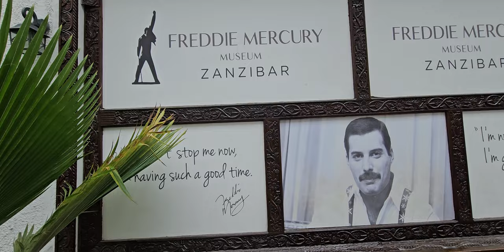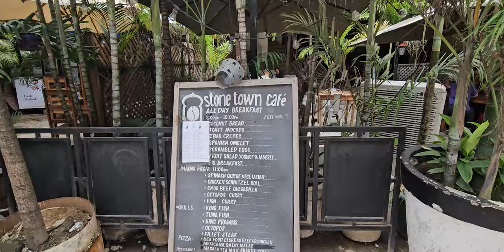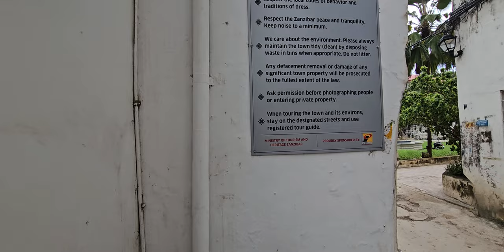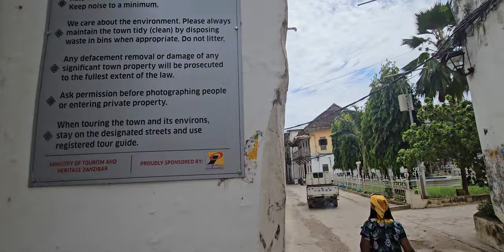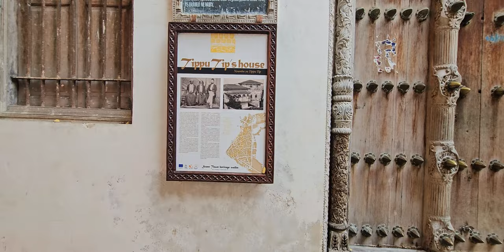The Streets & Stores of Stone Town, Zanzibar Island - Tanzania Nov 2023 Roots & Culture Tour